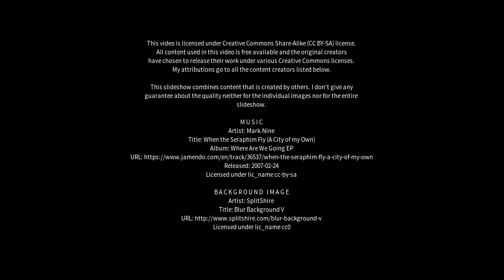Best places to visit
Best places to visit - Jaggayyapeta (India) Best places to visit - Slideshows from all over the world - City trips, nature pictures, etc.